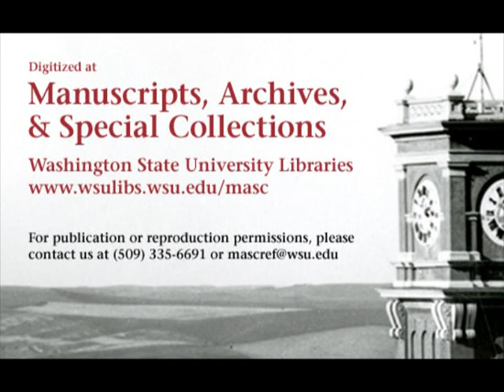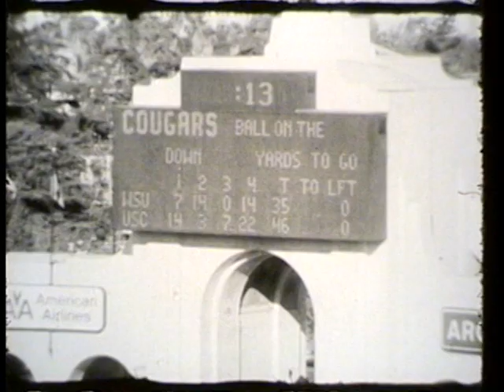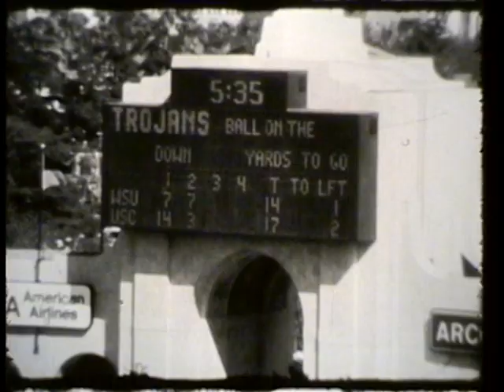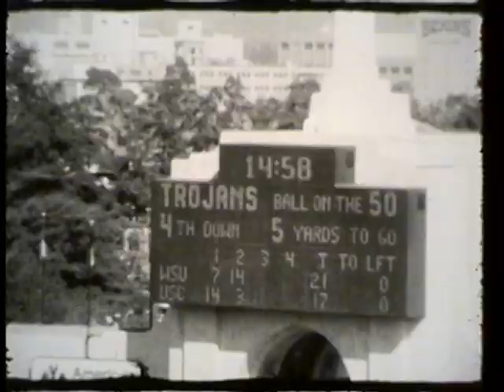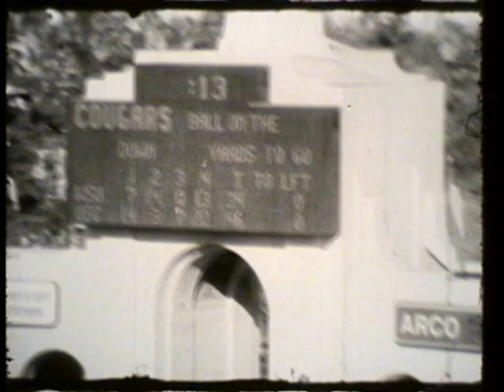Southern California vs. Washington State University, 1973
1973 Washington State University lost to the University of Southern California in this 46 minute silent black and white film. This video is made from 4 reels of 16mm film and begins with WSU offensive plays followed by defense @25:56, with kicking mixed in. The final score of the game was WSU 35 USC 46.